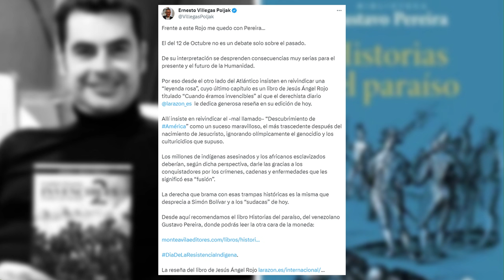🔴 BRUTAL🔴 enfrentamiento del MINSTRO de CULTURA de VENEZUELA, Ernesto Villegas, y JESÚS ÁNGEL ROJO🔴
🔴Mira cómo se calientan las cosas entre el Ministro de Cultura de Venezuela, Ernesto Villegas, y Jesús Ángel Rojo en distritotv. Las graves acusaciones del ministro de Maduro al escritor español han tenido una brutal respuesta por parte de Jesús Ángel Rojo. Ernesto Villegas acusó al periodista de blanquear la conquista de América y de ocultar el falso genocidio, a lo que Jesús Ángel Rojo le replicó que el único genocidio que ha existido en América es el que están realizando los comunistas de Maduro. ¡Este enfrentamiento no se lo puede perder!